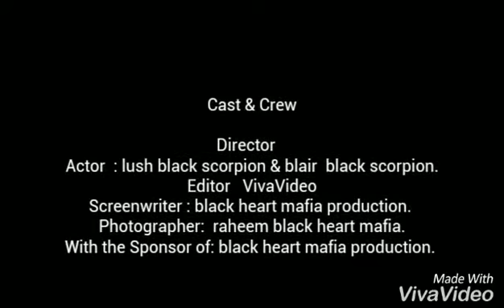Tommy Lee Sparta - soul reaper ft black scorpion dancers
sting dem